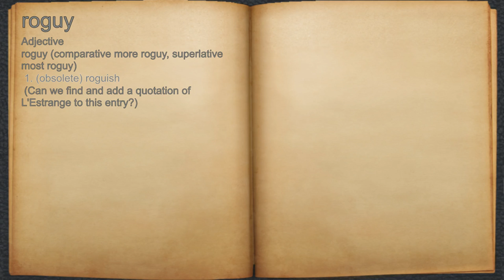What does roguy mean?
A spoken definition of roguy.

Intro Sound:
Typewriter - Tamskp